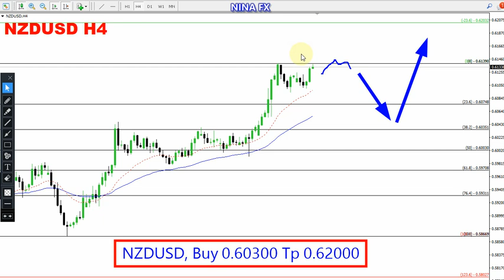NZD USD Weekly Analysis for May 20-24, 2024 by Nina Fx